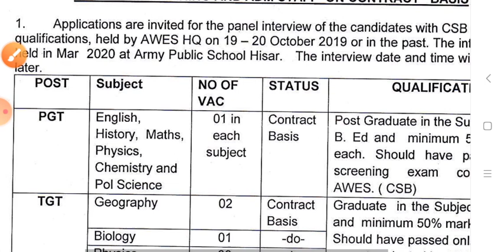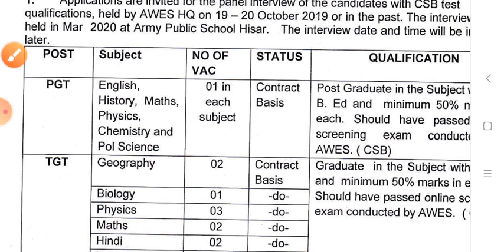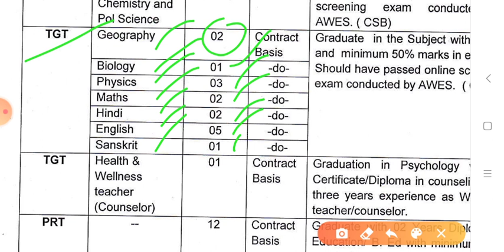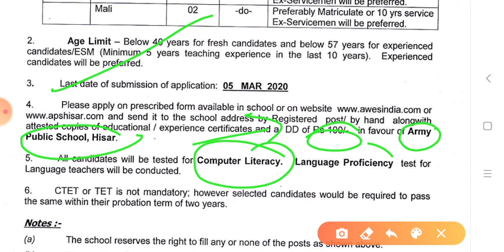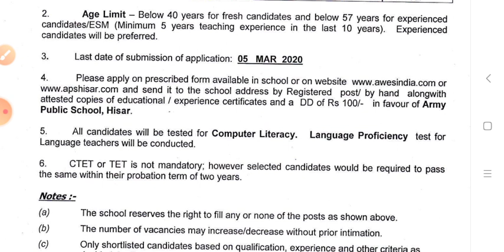ARMY PUBLIC SCHOOL में निकली PGT, TGT, PRT, LAB ASSISTANT, Coach, IT comupter ke पदों पर भर्ती!